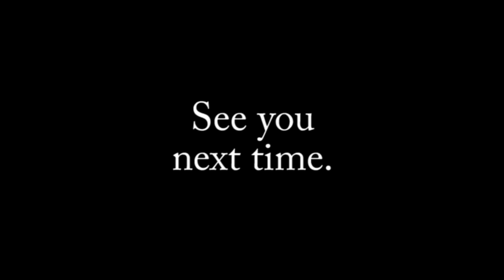Knights of Disna Full Comic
Here's the full version of book 2 in my comic series.